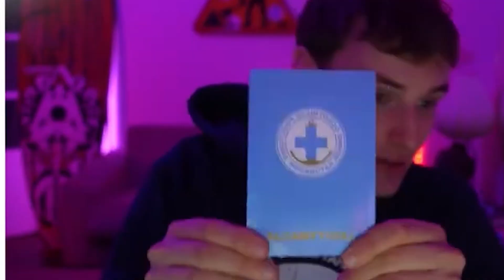CHCIAŁA MI COŚ POKAZAĆ NA OMEGLE! | OME.TV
JEŻELI CHCECIE WIĘCEJ TAKICH FILMIKÓW Z OME.TV TO DOBIJMY
4500 ŁAPEK POD TYM FILMEM.

💲 🎽 JAK KUPIĆ BLUZĘ🎽💲
JEŻELI CHCESZ KUPIĆ MOJĄ BLUZA WYSTARCZY NAPISAĆ DO MNIE NA PRIV NA IG (LINK NIŻEJ W OPISIE) Z DANYMI DO WYSYŁKI ( E-MAIL, NR.TEL, ADRES ZAMIESZKANIA, ADRES DO WYSYŁKI, IMIĘ I NAZWISKO) KOSZT BLUZY TO 169ZŁOTYCH JUŻ Z WYSYŁKĄ ORAZ DODATKAMI